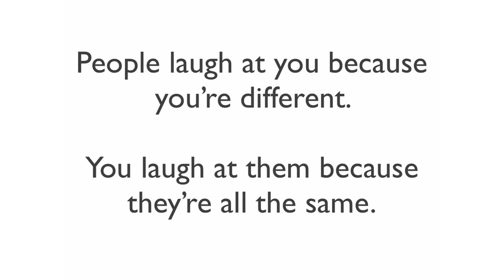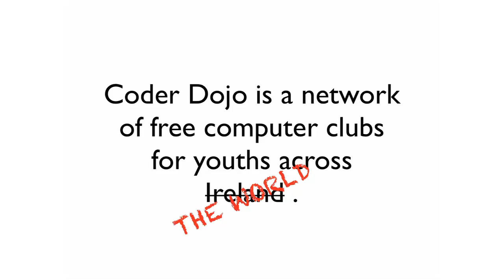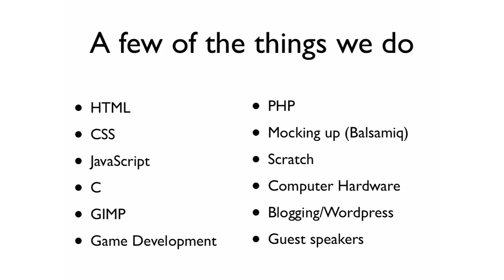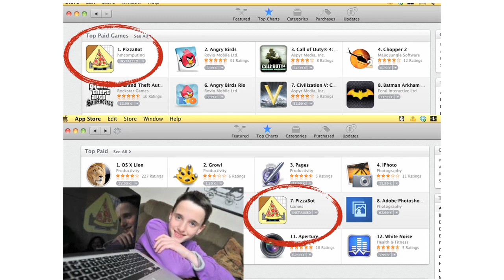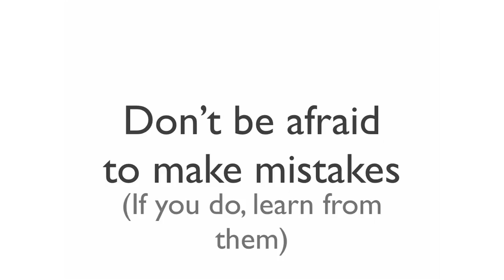TEDxDublin - James Whelton - An Explosive Start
Entrepreneur, Developer and Social Media Connoisseur, James Whelton lives and breathes for technology, business and problem solving. James is experienced in all areas of IT, from computer hacking to iOS development to Social Platform data parsing and analysis.

James has appeared on Engadget, Wired, TechCrunch, the San Fransico Chronicle and more for hacking. He has appeared on RTE, BBC, ITV and other TV channels for his creation of viral content.

James is an enthusiastic speaker. He has spoken at the 5th Dublin Web Summit on hacking and the social media snowball on viral content. He also spoke at Barcamp Cork 2009 on hacking and was head organiser of Barcamp Cork 2010. In addition to this he has been on various panels with regards to technology in education, such as at GTUG in Google Dublin.

James is interested in technology in primary and secondary level education and has setup clubs to aid this, to which he also taught students in his own school web design and programming on a weekly basis. Prompting this he set up Coder Dojo with Bill Liao, a not for profit organisation setting up computer clubs across Ireland with locations such as in the National Software Centre Cork and Google Dublin.